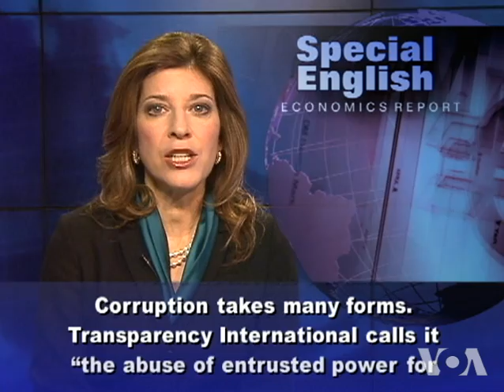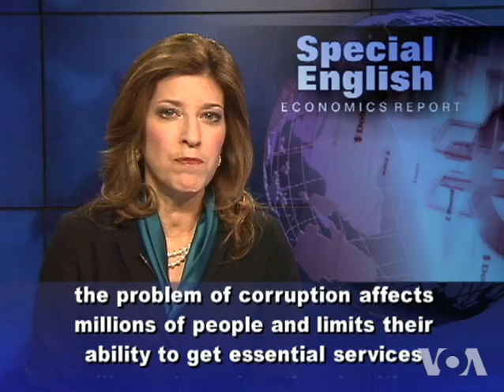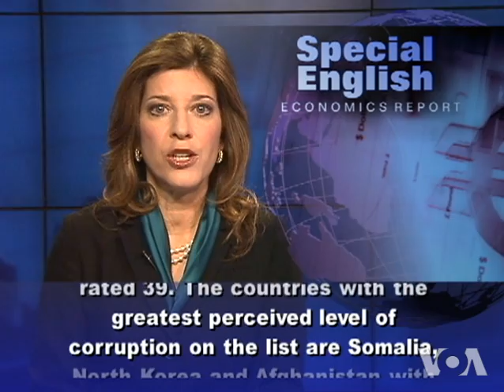Corruption Index Released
From VOA Learning English, this is the Economics Report in Special English. Corruption, like bribery, abuse of power and secret dealings are still "very high" in many countries. This week (December 5, 2012) Transparency International released its yearly Corruption Perceptions Index. The Berlin-based group rates 176 countries and territories with a number from 100 to zero. Bigger numbers are better. The index measures the perceived, or apparent, level of corruption in a country. The group uses information from the African Development Bank, the World Bank and the World Economic Forum. Corruption takes many forms. Transparency International calls it "the abuse of entrusted power for private gain." One common form is bribery: the use of money or gifts to persuade another person to do something wrong or illegal. Corruption is not easy to measure because it is secretive. But the World Bank has estimated that about $1 trillion in bribes are paid every year worldwide. Stealing public money is another form of corruption. Huguette Labelle is chair of Transparency International. She says the problem of corruption affects millions of people and limits their ability to get essential services like water, education, health, and licenses. A group of small, developed nations scored highest on the new list. Denmark, Finland and New Zealand received a rating of 90. Among large nations, the United States rated 73 while China rated 39. The countries with the greatest perceived level of corruption on the list are Somalia, North Korea and Afghanistan with scores of 8. Robin Hodess directs research at Transparency International. She says transparency international needs evidence about how corruption works, and needs to know where to target the reforms needed to promote accountability and integrity." The perceptions held by experts, businesses and organizations are important. The World Bank notes that countries showing improvements had greater foreign investment and economic growth. For VOA Learning English, I'm Carolyn Presutti.